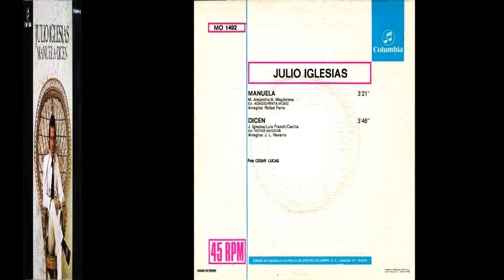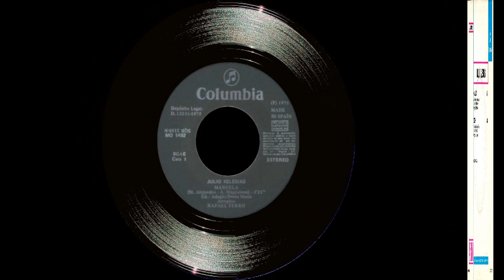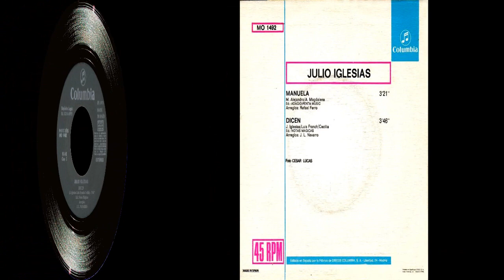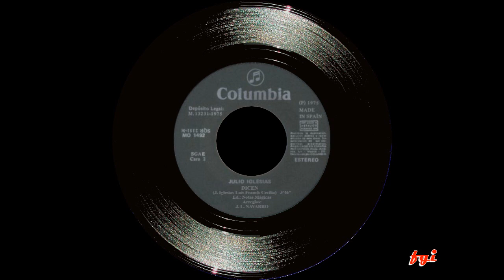Julio Iglesias - Singles Collection 19.-Manuela / Dicen (1975)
Nuevo sencillo, este será el último, de los dos que se sacaron del LP "A flor de pìel" (Columbia, 1974), que contiene la canción "Manuela", ocupando la cara A). Una composición de Manuel Alejandro con arreglos de Rafael Ferro que de nuevo llevaría a Julio al número 1 de ventas en España y Portugal.
En la cara B) una composición de Julio y la cantautora Cecilia, titulada "Dicen", un excelente complemento para este buen single.